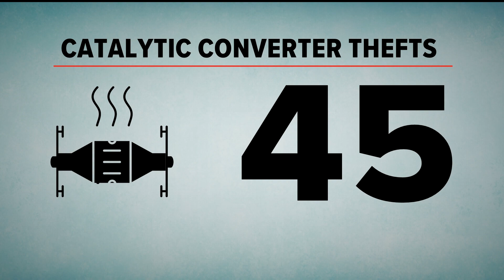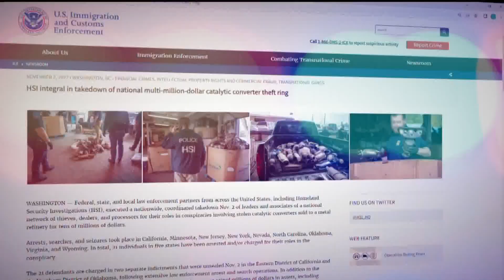Huge catalytic converter bust leads to 21 arrests; spans nine states, including Minnesota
Homeland Security Investigations announced a major bust this week of a multi-million-dollar catalytic converter scheme that spanned nine states, including Minnesota.